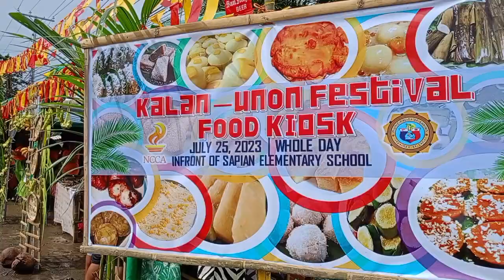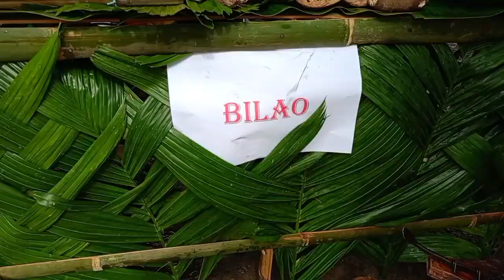CAPIZTAHAN SA BANWA ET SAPIAN KALAN-UNON FOOD KIOSK SAPIAN, CAPIZ, PHILIPPINES JULY 25,2023.